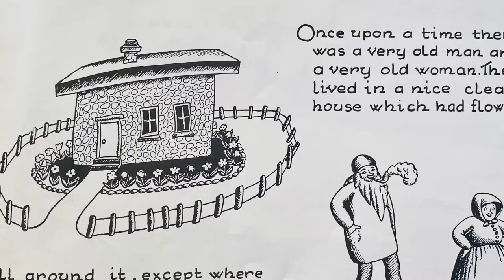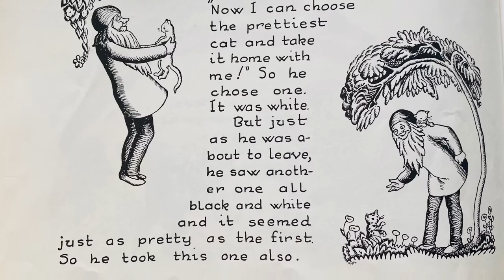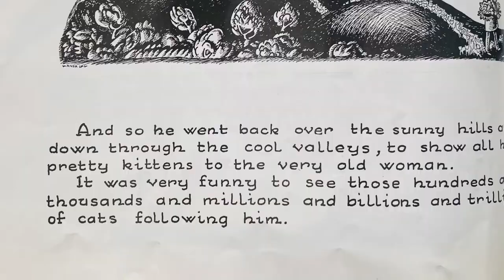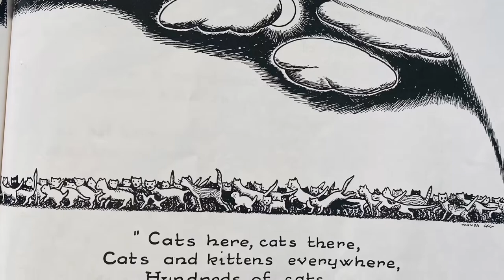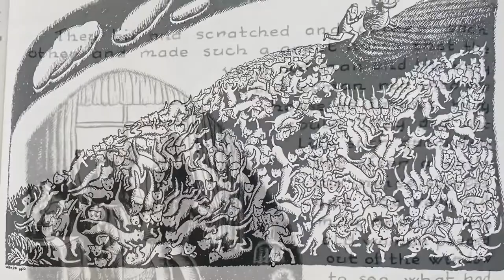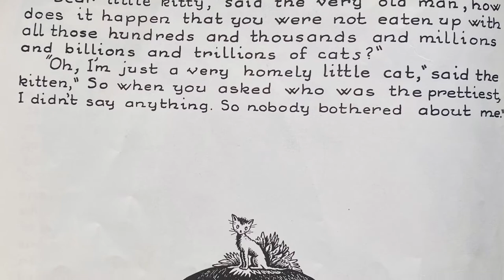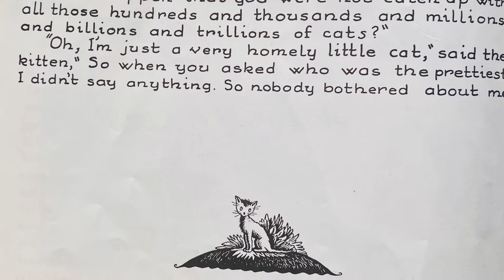READ ALOUD 📚 - MILLIONS OF CATS 😺 by Wanda Ga’g - Storytime for Kids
When an old man goes out to find a cat for his wife, he finds more than he wants!  Let's watch MILLIONS OF CATS, the classic story by Wanda Ga’g.  Read Aloud by Jenna Sass.